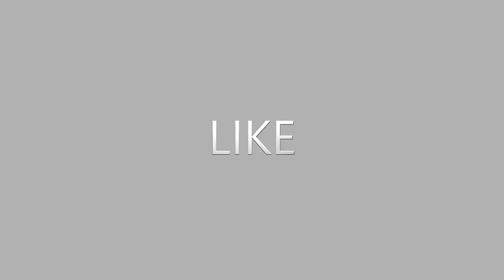✷✷✷ Kanal Trailer adcrafter27 ✷✷✷✷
☢ Du willst mehr wissen?? ☢ guckst du Hier ☢

❝ Über Kommentare und positiver Bewertung
freue ich mich natürlich sehr
solltet ihr Verbesserung Vorschläge haben
dann schreibt sie mir einfach ❞

MFG